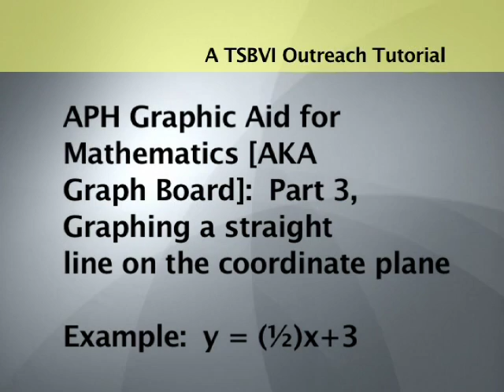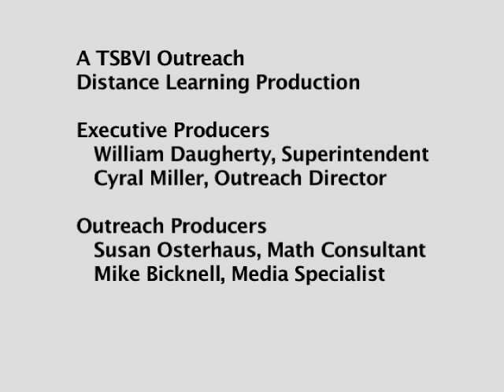APH Graph Board, Part 3, Graphing a straight line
Susan Osterhaus, Math Consultant for Texas School for the Blind and Visually Impaired's Outreach Programs,demonstrates graphing a straight line on the coordinate plane with the Graphic Aid for Mathematics, which is available on federal quota money through the American Printing House for the Blind.